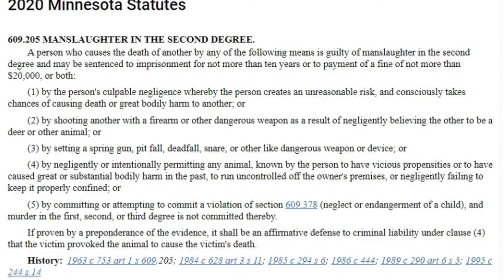WHY MINNESOTA BETTER GET THE DAUNTE WRIGHT SHOOTING CASE RIGHT.......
Clip from Episode 27 where we speak on the shooting death of Daunte Wright at the hands of a police officer during a traffic stop.